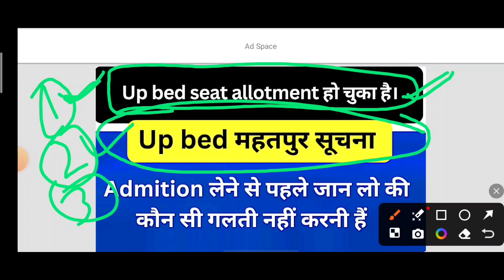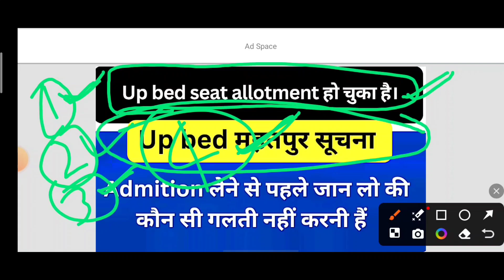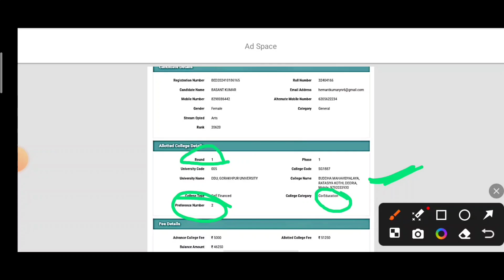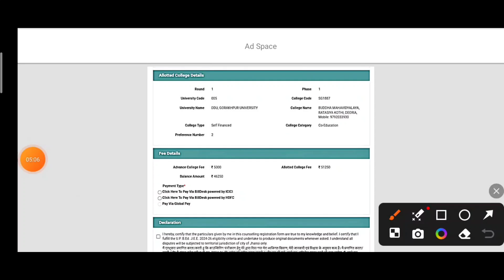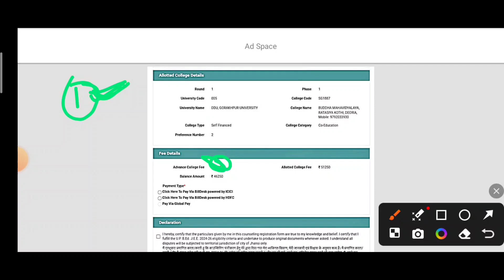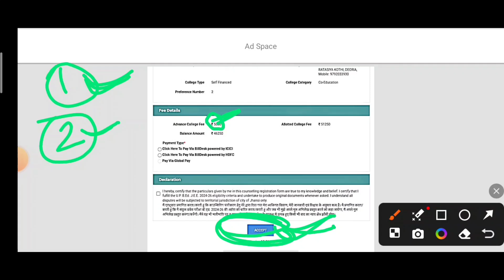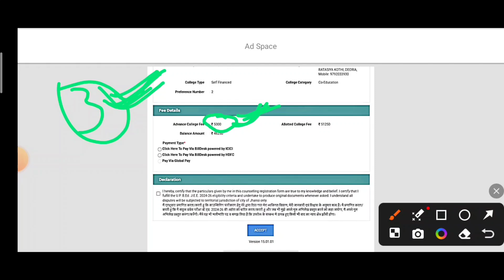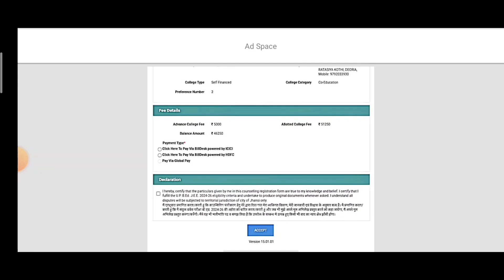up bed admission process 2024 || up bed admission fee || up bed college allotment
Hello dosto 🤝
l hope you all are fine ☺️

up bed seat allotment ka bad kya kare
up bed me koi bhi college nahi mila h to kya kare
up bed me councelling karaye the lekin koi bhi college nahi mil to kya kare
up bed me jo college mujhe mila h ushme admission nahi lena h to kya kare
up bed me mujhe sarkari college nahi mila to mujhe admission nahi lena to kya kare
up bed me admission kaise karaye
up bed me jo college mujhe mila h o pasand nahi mujhe dusre college me admission lena h to kya karna hoga
up bed fast allotment list admission process
up bed me admission lene ke liye kya karna hoga
up bed me admission ke liye kitna fee lagta h
up bed fast year fee
up bed me admission lene se pehle koun koun se chejho par dhayan dena hoga
up bed me one year ka fee kitna lagata h
up bed seat allotment
up bed college allotment result
up bed full admission process

Search Topic :-
up bed admission 2024
up bed admission kaise kare
up bed seat allotment result ke baad kya kare